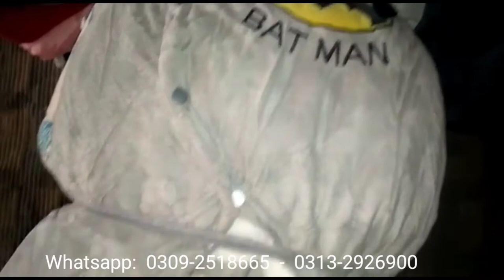Fancy Kids Rompers | Imported Romper for Kids | VIP Quality | Rs.200 | Fancy Character Rompers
min 50pcs

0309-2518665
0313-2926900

WhatsApp Sms Call